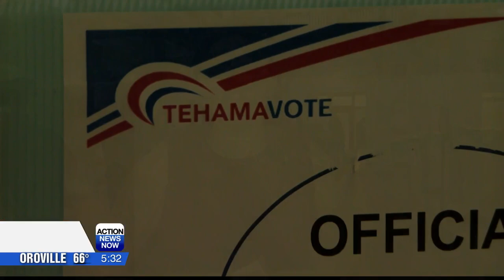Voters casting their ballots in Tehama County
County Clerk and Registrar of Voters Sean Houghtby said it has been non-stop since opening at 7 a.m.